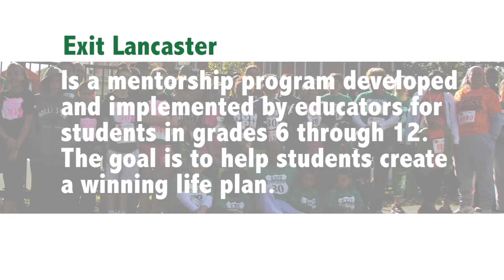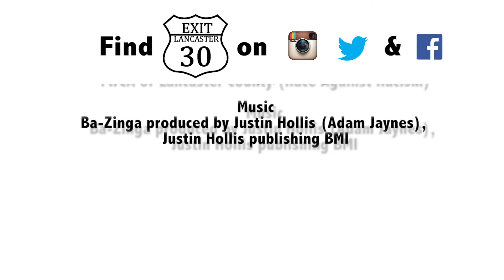Exit Lancaster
Exit Lancaster is a mentorship program developed and implemented by educators for kids grade 6-12.  The goal is to help students create a winning life plan.